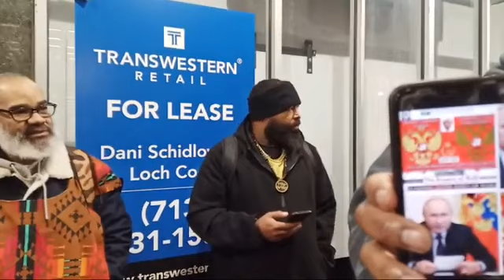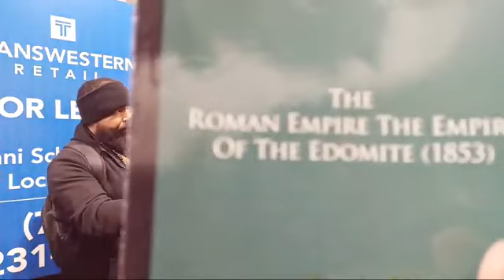GMSHOUSTON CAMP LIVE: 3/11/22